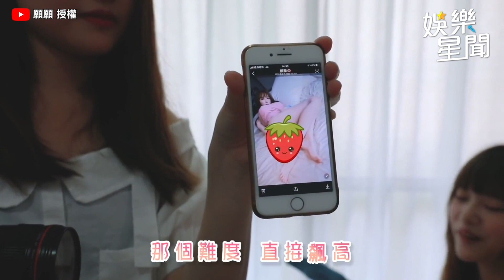童顏巨乳國民女友願願 激辣火影裝拍寫真 「邪惡視角」白色柔軟看光光｜@star_world